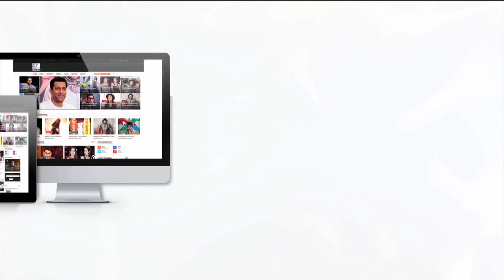EXCLUSIVE: Why Arshi Khan Is ANGRY On Bigg Boss 12 Contestants?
Arshi khan says the contestants shouldn't indulge in fights or ignite controversies just to hog the limelight. “Don't get into useless fights just to be in front of the camera. As it is there will be many fights on the show. The viewers can judge who is natural and who is fake,